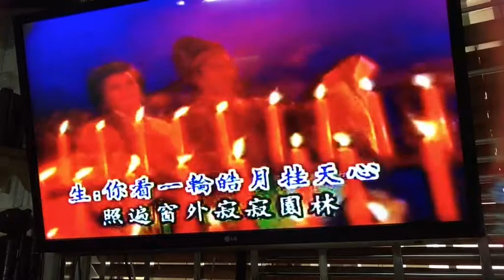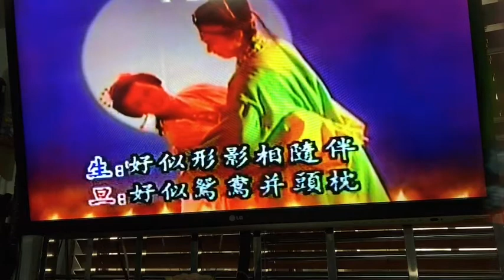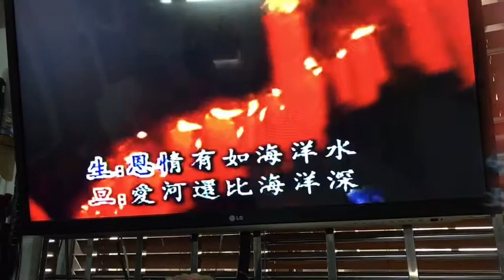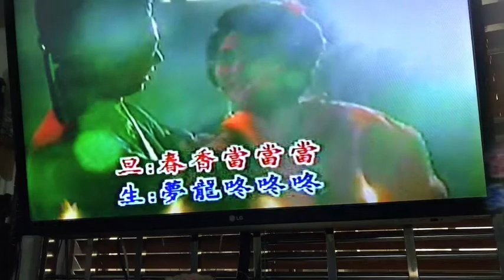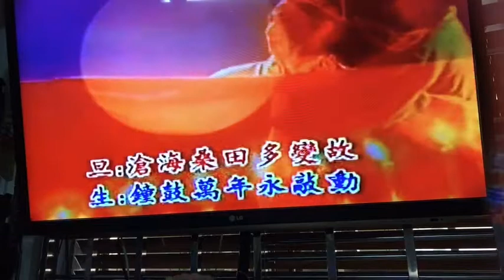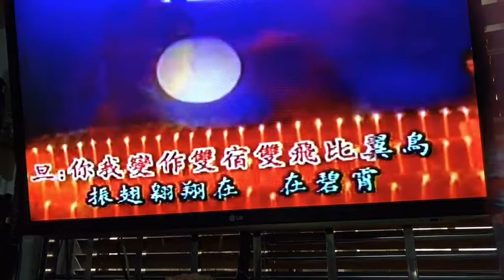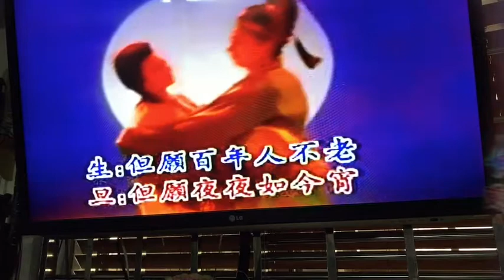愛歌 潮洲 许惠敏 练唱 25/4/17